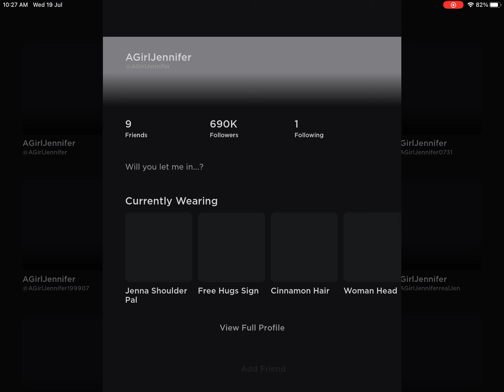Jenna has been online😲